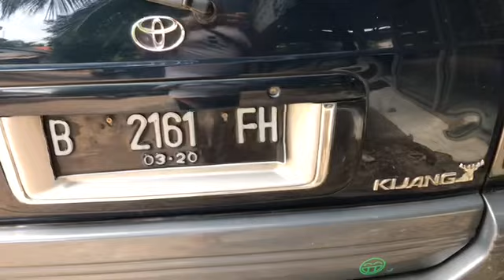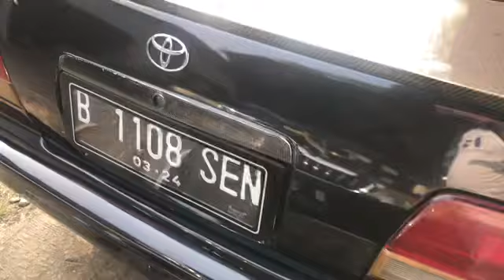Suzuki Carry 10 Siap Kirim-kirim Telfon 08128004015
Langsung Mampir Bisa Oke
Google saja Lokasinya pasti ada.